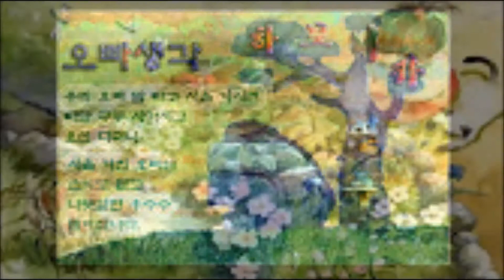고향의봄외 5곡 하모니카 연주 이석화 고향의봄 산바람강바람 오빠생각 고향땅 기러기